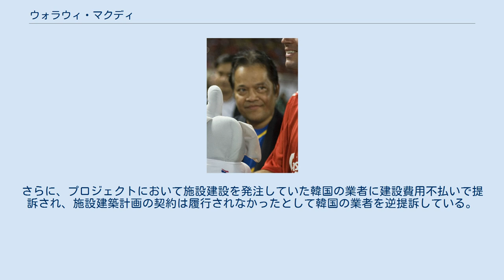ウォラウィ・マクディ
ウォラウィ・マクディ ウォラウィ・マクディ（タイ語: วรวีร์ มะกูดี、羅: Worawi Makudi、1951年11月29日 - ）は、第16代タイサッカー協会会長である。
 2007年よりタイサッカー協会会長を務めている。
FIFAの実行委員会には1997年より選ばれており、現在、FIFA女子サッカー部会の会長を務めている。
 2011年5月には、2018 FIFAワールドカップ招致活動の際に、フットボール・アソシエーション前会長のデヴィッド・トリーズマン氏が、「マクディ氏はイングランドへ投票する見返りに、タイ対イングランドの国際親善試合のテレビ放映権を要求した」と発言、タイサッカー協会会長解任騒動に発展している。
さらに、同年11月には、FIFAが発展途上国を始めとする世界各国で競技場やサッカー関連施設を建設し、サッカー普及に務める事業「FIFAゴールプロジェクト」において、自身の所有する土地にプロジェクトを展開する費用86万ドルを経費に計上したとしてFIFAから不動産登記簿の提出を要求される騒ぎを起こし、2012年9月には収賄であるとしてタイサッカー協会解体騒動にまで発展している。
さらに、プロジェクトにおいて施設建設を発注していた韓国の業者に建設費用不払いで提訴され、施設建築計画の契約は履行されなかったとして韓国の業者を逆提訴している。